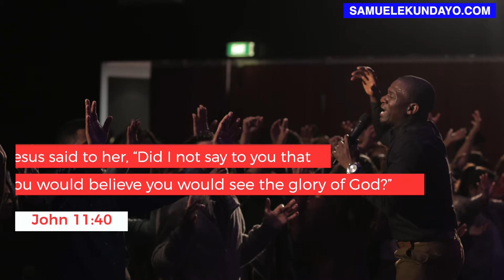FROM INSIDE OUT - Part 2 | Episode 121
FROM INSIDE OUT - Part 2

In this video, I relay to you how we have been designed to live from inside out in order for us not to be controlled by things but to be in control...

THIS IS MOTIVITALITY | EPISODE 121

Dr Samuel Ekundayo

Buy my book: Arise and Succeed: Becoming the Champion that you are